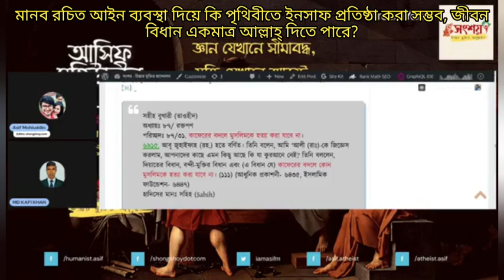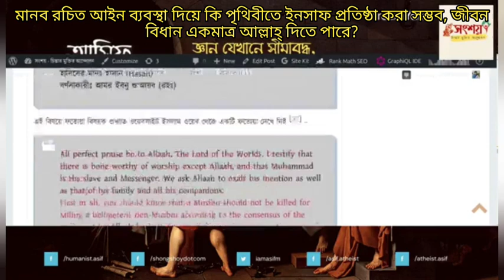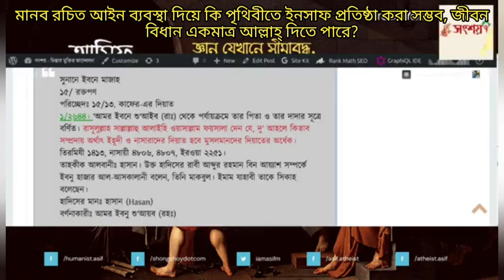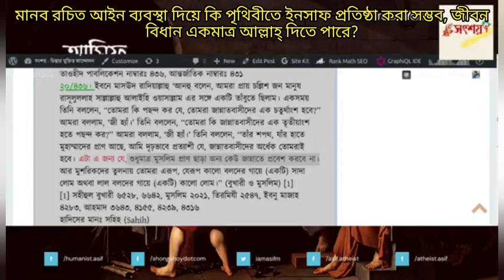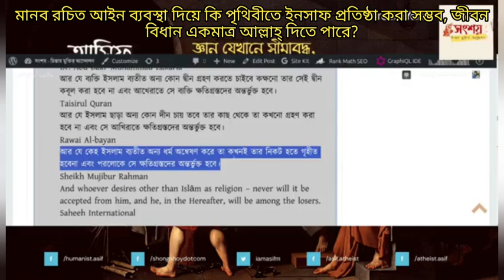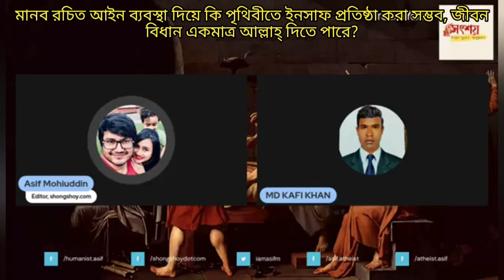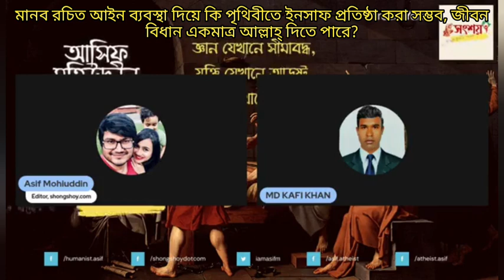মানব রচিত আইন ব্যবস্থা দিয়ে কি পৃথিবীতে ইনসাফ প্রতিষ্ঠা করা সম্ভব,জীবন বিধান শুধু আল্লাহ দিতে পারে?